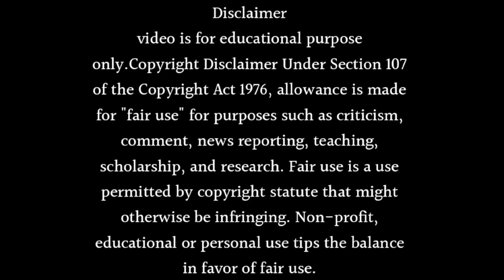Bekaboo Season 3 Release Date - Launch Date Confirm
About this video- Dosto Aaj Ki Is Video Me Maine Aapko Ye Bataya Hai Ki Bekaboo Season 3 Release Date - Launch Date Confirm Ummeed Hai Aapko Ye Video Bahut Hi Jyada Pasand Aayegi Thank You So Much.